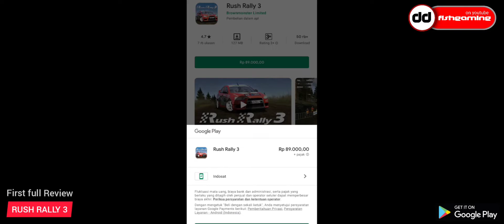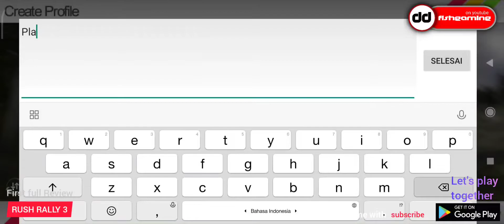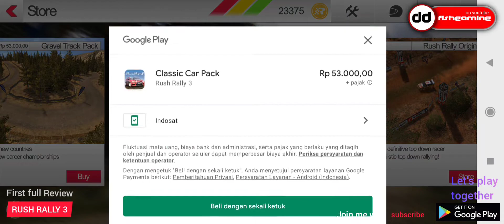Rush Rally 3 | New Update full review (Android)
New update rush rally 3 di bulan oktober 2021 ini memberikan update grafik yang semakin baik. Full review new update dari game rush rally 3, enjoy

Editing  : inshot